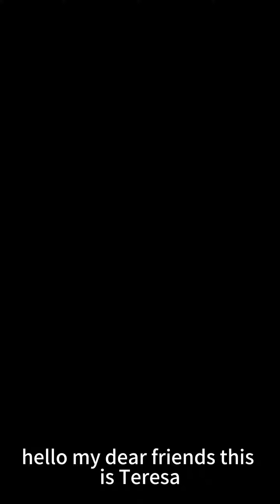Eion Light Annual report | VIDADECOR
Eion Light Annual report
We loaded 150 containers to 40+ countries.
Turnover increased 36%
We accomplised several certificates to satisfy more customer. CE, ROHS, BSCI, QMI, ISO9001, ISO14001, and MORE TO COME
Participated in four trade shows, Spring and Autumn Canton fair, Guangzhou Lighting fair, HongKong Lighting fair
Upgraded our labortory, by adding IP test machine, UV aging maching, etc
Launched a lot new items to plastic and aluminum catagories